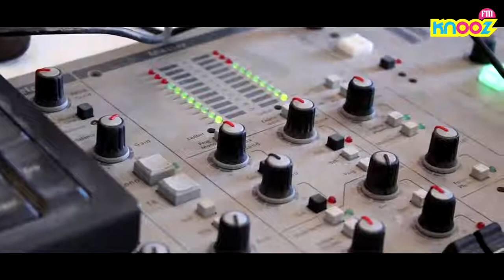English Access Microscholarship Program ( AMIDEAST Tunisia) منحة برنامج أكسس لتعلم_اللغة الانقليزية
Le programme Access offre aux participants une expérience culturelle et éducative très enrichissante et vise à soutenir les enfants issus de familles en difficulté : l’idée est de préparer ces enfants pour un meilleur futur et d’augmenter leur chance de décrocher des bourses locales ou internationales.

Access comprend 360 heures de formation en anglais et des activités culturelles diverses. Il se déroule sur 2 ans à AMIDEAST Monastir et est entièrement pris en charge par AMIDEAST et the US State Department (Formation, livres, activités culturelles, sorties culturelles, transport …)